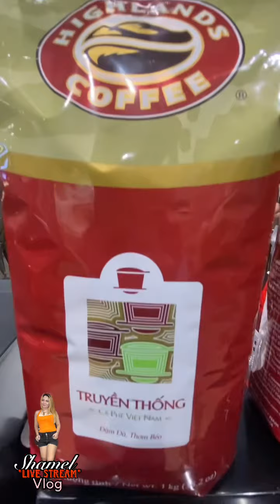HIGHLANDS COFFEE my favorite!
BEST FRAPPE IN ILOILO